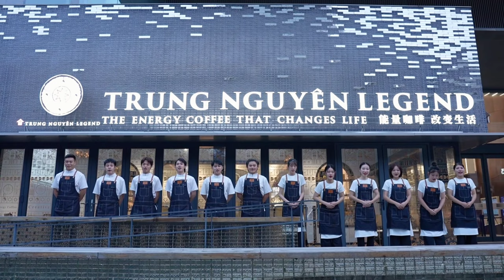Trải nghiệm không gian Thế Giới Cà Phê Trung Nguyên Legend đầu tiên trên thế giới tại Thượng Hải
Mời bạn cùng trải nghiệm không gian Thế Giới Cà Phê Trung Nguyên Legend đầu tiên trên thế giới tại 699 đường Tây Nam Kinh, Thượng Hải, Trung Quốc!

Hãy chia sẻ, giới thiệu địa điểm này tới bạn bè, người thân cùng tới trải nghiệm 3 nền văn minh cà phê, thưởng thức những ly cà phê năng lượng Trung Nguyên Legend tuyệt ngon cùng những món ăn đậm đà bản sắc Việt Nam!